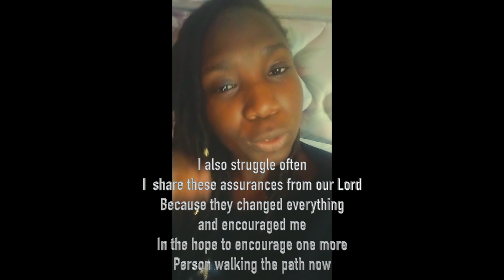Staying Out of Discouragement, Cast All Your Cares on Him - He cares for you. Delayed is not denied.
This video encouraged me too :) I highly encourage you to try and watch till the end or share with someone going through a , "where is God?" phase. Darkness may last through the night, but ight comes in the morning, Amen! Persevering in the process